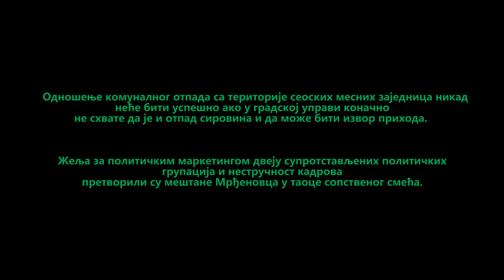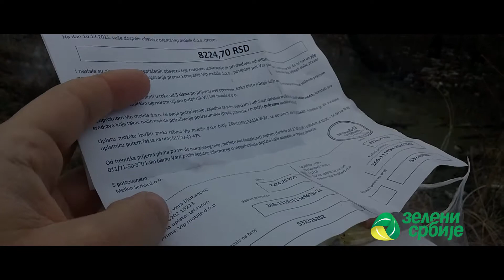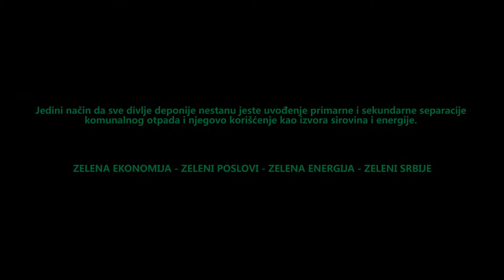Zeleni Srbije Šabac: ČIJI PINOKIO IMA DUŽI NOS???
ČIJI PINOKIO IMA DUŽI NOS???

Divlje deponije su gorući problem. Preko 50 se nalazi širom teritorije Gradske uprave grada Šapca. Jedan od najbitnijih aspekata problema divljih deponija je MOGUĆNOST NASTANKA I ŠIRENJA RAZLIČITIH ZARAZNIH BOLESTI na ljudsku populaciju. Zeleni Šapca će uporno tražiti od nadležnih da poštuju zakonske propise i sprovedu DEZINFEKCIJU, DEZINSKECIJU I DERATIZACIJU SVAKE DIVLJE DEPONIJE. Nadležni nisu zainteresovani za rešavanje ovog problema. Zeleni Šapca će, kao i do sada u saradnji sa meštanima, preduzeti sve neophodne mere da se zaustavi trend širenja deponija i povećanje njihovog broja koje je prouzrokovano nestručnošću i neradom nadležnih gradskih službi. Ni jedna divlja deponija ne bi postojala kad bi se otpad organizovano odnosio sa cele teritorije Gradske uprave grada Šapca. Uz dodatne mere sprovođenja primarne i sekundarne separacije otpada, na ovome bi moglo i da se zaradi, smanji potreba za novim sirovinama i zaustavi dalje zagađivanje životne sredine.

ZELENA EKONOMIJA - ZELENI POSLOVI - ZELENA ENERGIJA - ZELENI SRBIJE